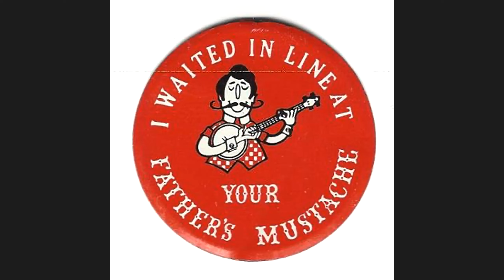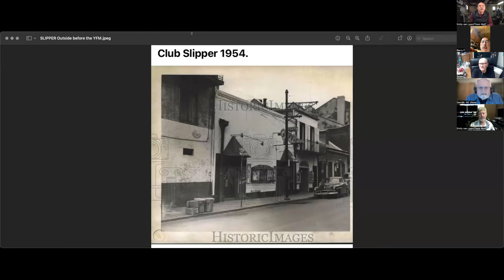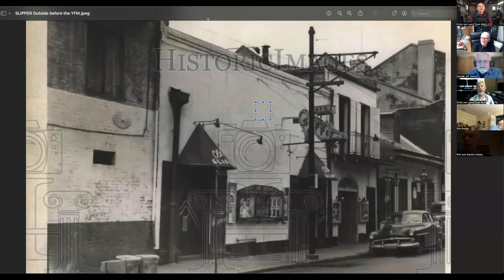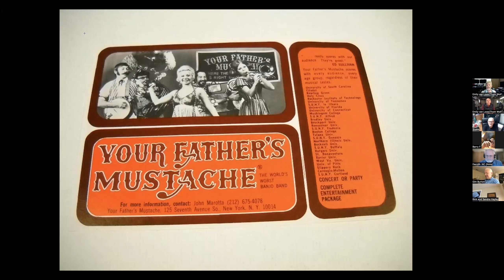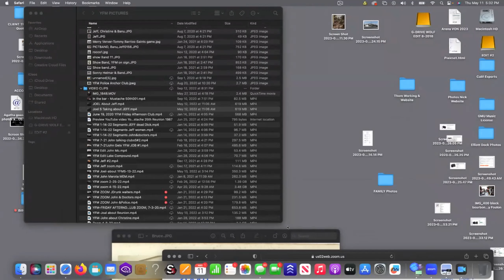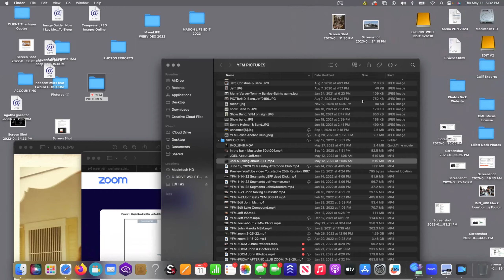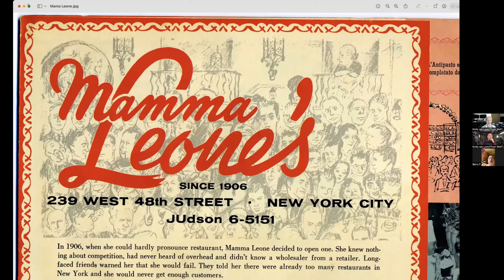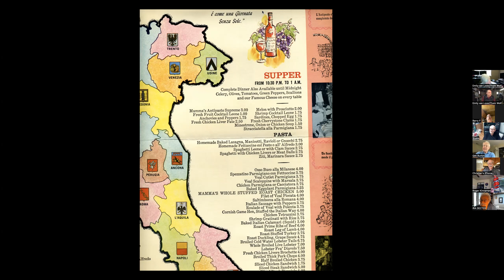YFM THURSDAY AFTERNOON ZOOM, 5/11/2023